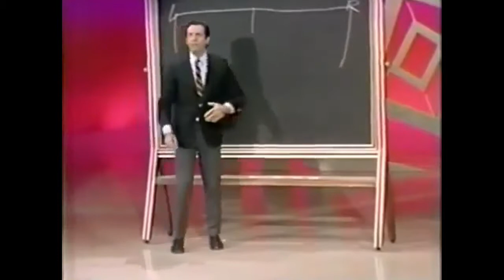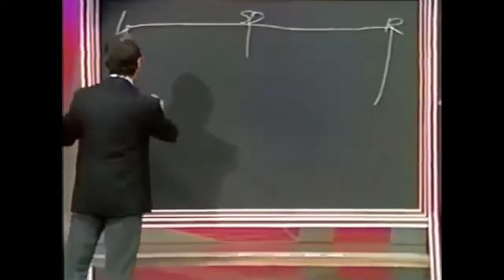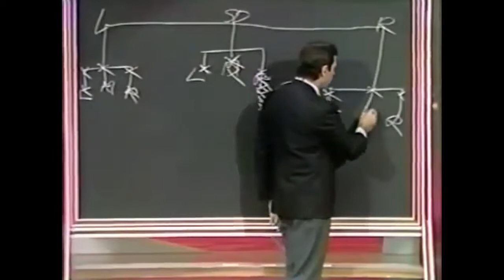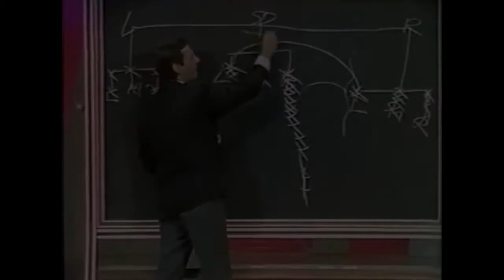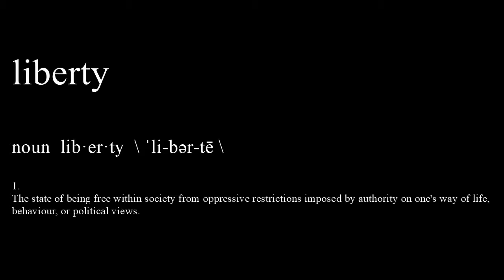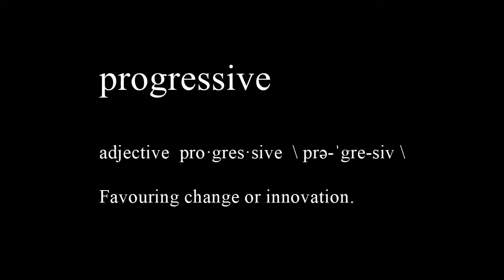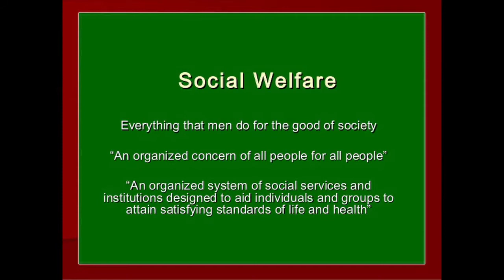Social Democracy in America, The 1 % Strikes Back Part 3 Political Definitions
A brief overview of traditional and classical use of political, ideological terms

This documentary series is designed to be an outreach to the politically uninitiated.
It is meant to pierce the academic echo chamber and reach the majority of society that only seems to get information that is either truthful but wonky and arcane or easily digestible but propaganda and thoroughly dishonest. Afterall, Democracy is based on the majority. The small esoteric group of academics and assorted leftists is not a majority and needs to cultivate outreach beyond their circles.

It is therefore generalized to avoid going deep into the minutiae,  with the attempt at framing the issues honestly within the confines of explaining it to people of all education levels or lack thereof.